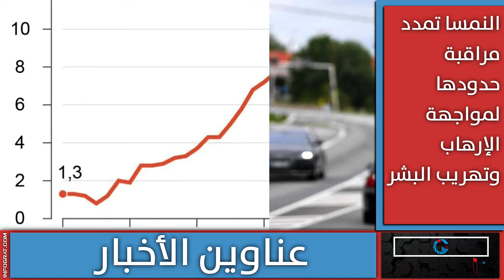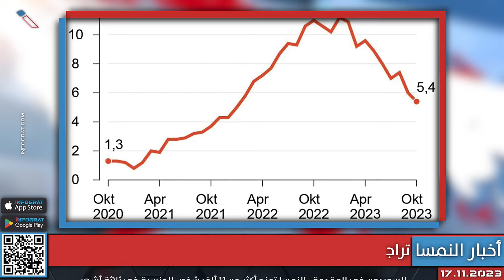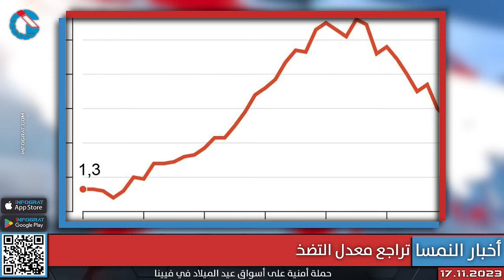نصف مليون شخص منذ أكثر من عشر سنوات لم يطالبوا بالجنسية النمساوية ووفاة شابة بعد نفخ الشفاه بالأسود